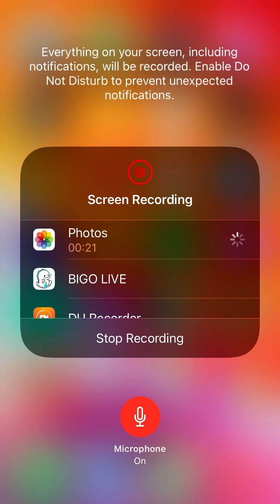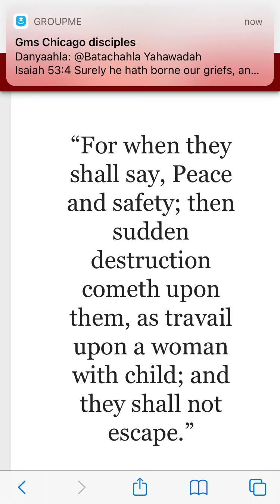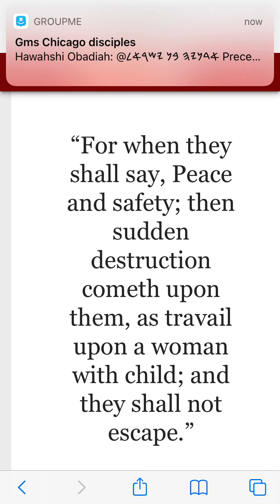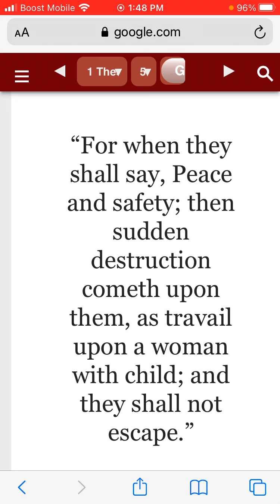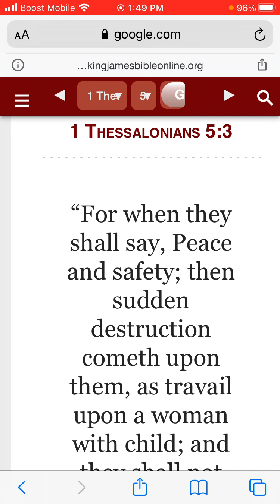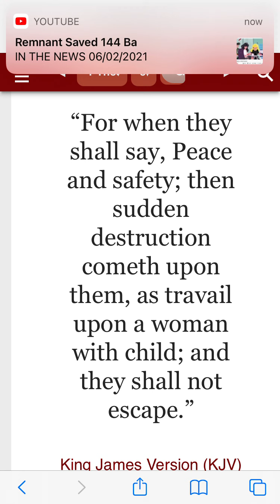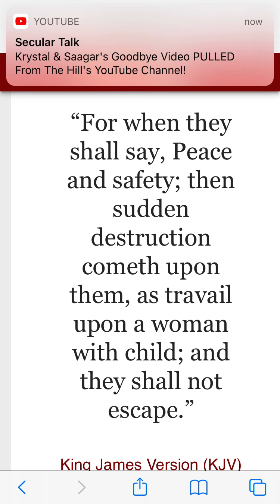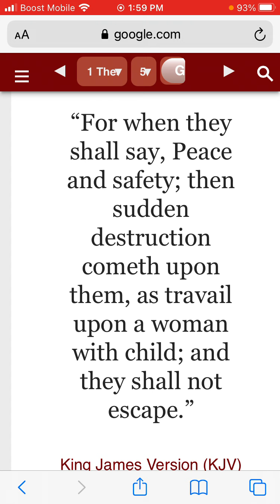Modern day Babylon being back to normalcy yeah right don’t think so.